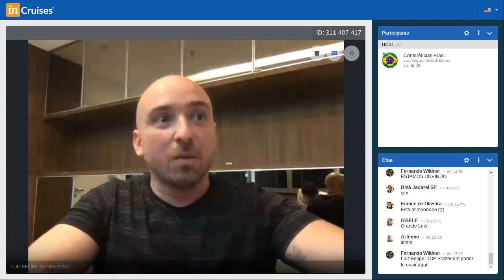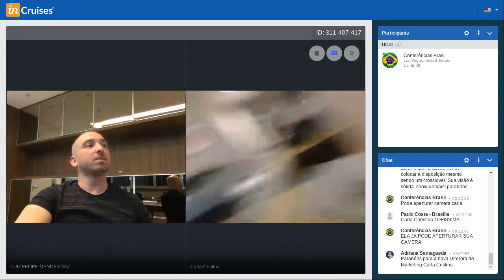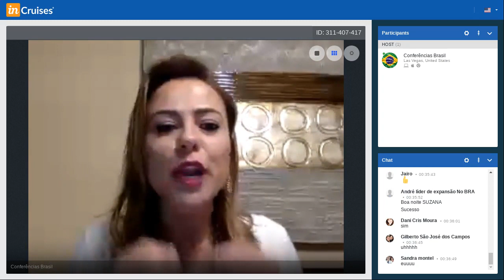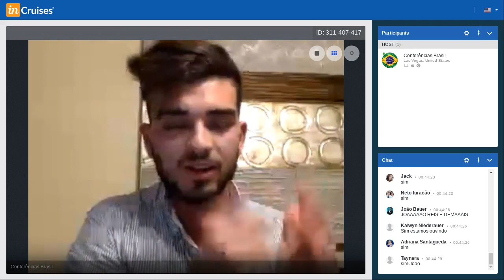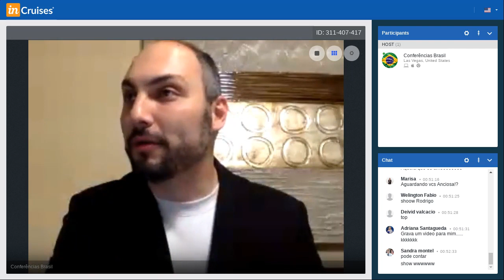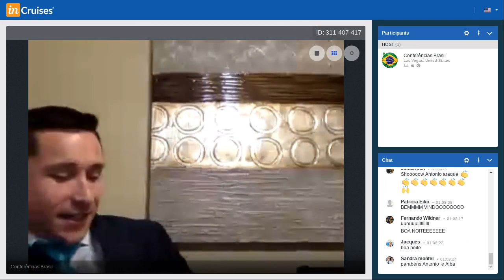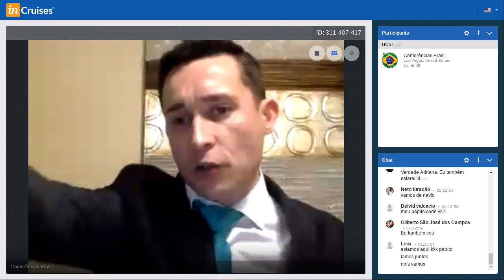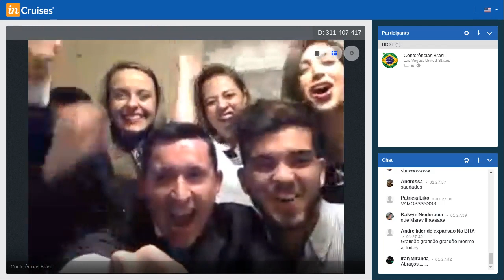EVENTO ONLINE BRASIL